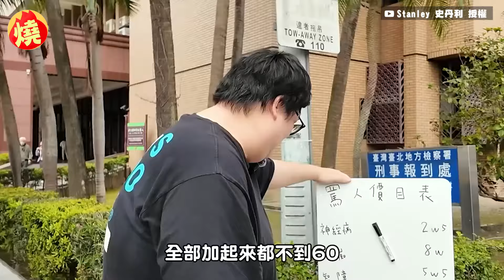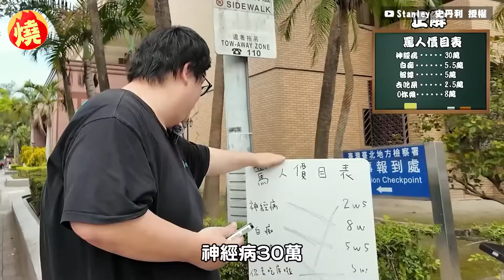直播罵髒話傷到粉絲！史丹利遭求償60萬 出庭結果曝光：講話會溫和一點－全民話燒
身為《英雄聯盟》S2冠軍的史丹利，以遊玩特殊套路聞名，經常在直播中開發特殊英雄玩法深受粉絲討論，因此每次直播都會吸引上千觀眾收看。而史丹利在今（19）日上傳最新影片，表示「自己被告了，遭求償60萬」，並現身地檢署親自與原告對話，但結局卻出乎意料，讓史丹利直呼「以後講話還是溫和一點」。